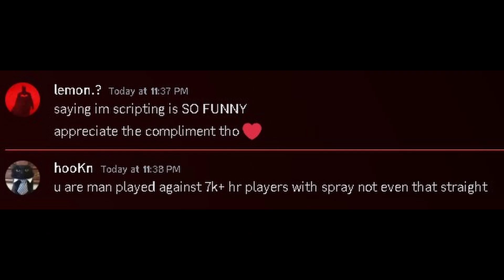What 8000 Hours Looks Like - Rust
song: Liu Kang - 1nonly